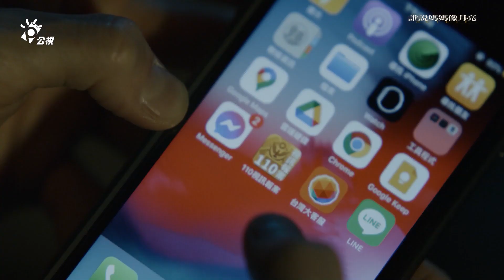壞人突襲怎麼辦?! 教你一鍵報警超實用!｜誰說媽媽像月亮 EP1精華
改編自 高秉涵 作品《山東少年傳奇》
10月1日起，一起來看大時代下的小人物留下了令人心動、心痛、心碎的故事吧！

國共戰爭那年，12歲的高秉涵(勾峰 飾)律師聽從母親嚴厲叮嚀，隨國民軍來台落地生根。80多歲這些年遇上兩個棘手案件，包容兒子暴力的洪媽媽、不被外省公公承認的原民媳婦江美恩(紀曉君 飾)、表面優雅其實壓抑的謝淑媛，周旋在三位母親間試圖化解衝突，高律師不禁感嘆：戰爭，真的結束了嗎？

天下的媽媽都是一樣的
孩子們，你們懂母親嗎？你的母親像月亮嗎？-
導演｜王小棣
主演｜勾峰、張耀仁、葛盈瑄、紀曉君、姚坤君、黃信堯、林意箴、謝孟勳
出品公司｜台灣大哥大MyVideo 拙八郎創意執行 樂到家國際娛樂
製作｜拙八郎創意執行
監製｜王小棣

—— 🌱 茁劇場 Qseries 2 🌱 ——
🎬公視 8/6起，每週六晚間9點首播